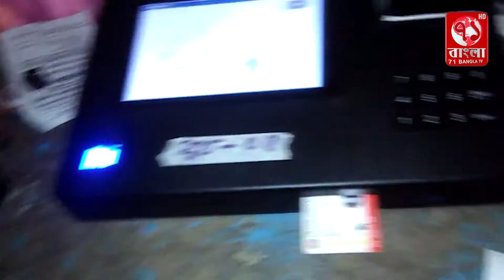লক্ষ্মীপুরে 'এবিএমে' চলছে রামগতি পৌরসভা নির্বাচন